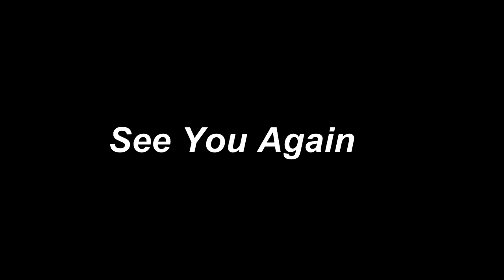202406 Carburn Park